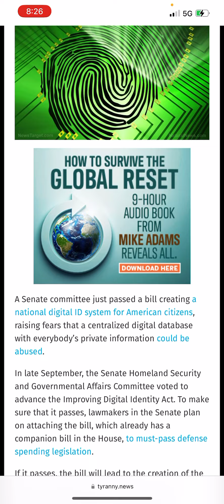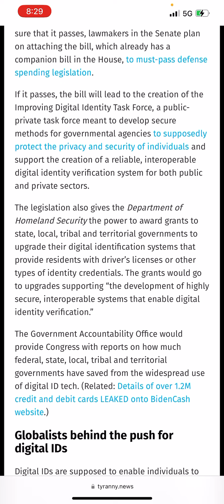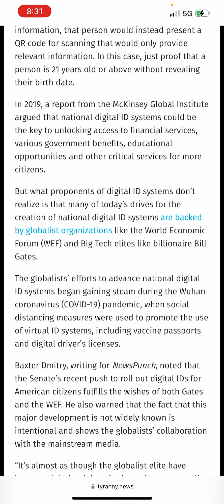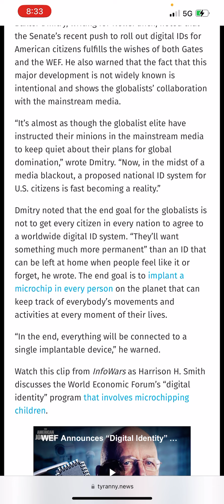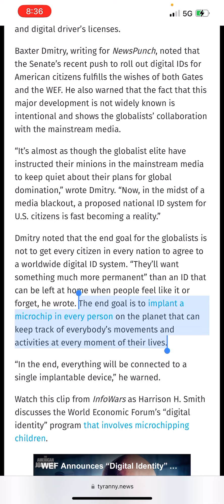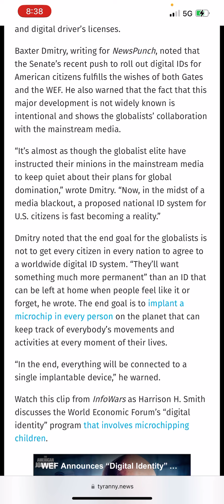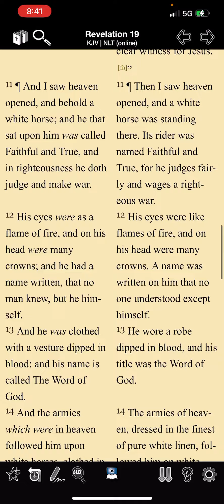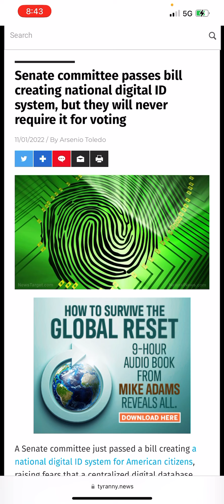Senate committee passes bill creating national digital ID system w/o votes! (MOTB)